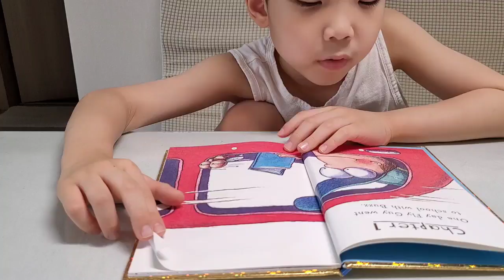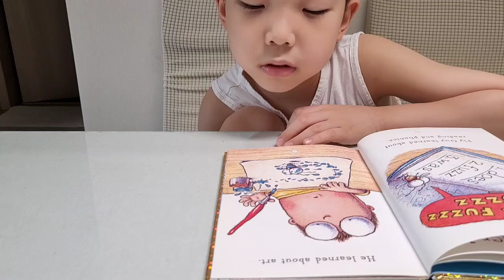8/3화 공파 is doing 16탄-영어책 아무거나 100권 읽기 challenge(super fly guy)1